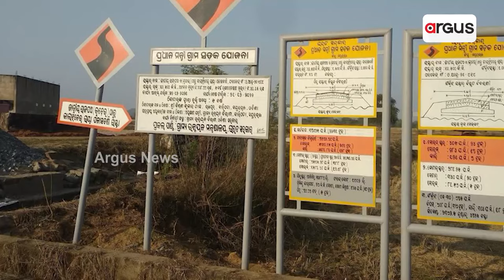ହାତରେ ଉଠୁଛି ପରସ୍ତ ପରସ୍ତ ପିଚୁ || Pradhanmantri sadak yojana scam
କାର୍ଯ୍ୟ ଅବଧି ଶେଷ ପରେ ବି ଚାଲିଛି କାମ । ରାଜସ୍ବ ମନ୍ତ୍ରୀଙ୍କ ନିର୍ବାଚନ ମଣ୍ଡଳୀରେ ରାସ୍ତା ଦୁର୍ନୀତିର ଚିତ୍ର । ଆନ୍ଦୋଳନର ଚେତାବନୀ ଦେଲେ ଗ୍ରାମବାସୀ ।